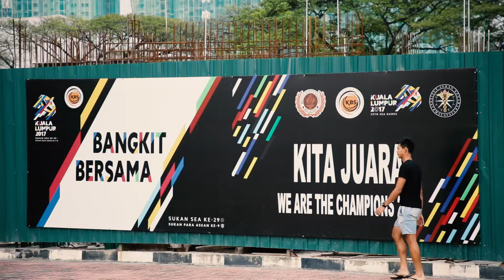RHB Shimano Highway Ride @ LEKAS 2017 — Irwandie Lakasek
Watch Irwandie Lakasek, a professional cyclist, as he explains how challenging the night race was even for a seasoned cyclist like himself. He describes how happy he was for the support from friends and family, his desire to compete in the upcoming SEA games to bring back the Gold for Malaysia, and how he encourages new riders to pursue their cycling dream.

The RHB Shimano Highway Ride @ LEKAS 2017 on 15 April was organised with the aim of promoting healthy, active living through cycling. Find out what Irwandie Lakasek had to say about Malaysia’s No.1 closed highway night cycling event.